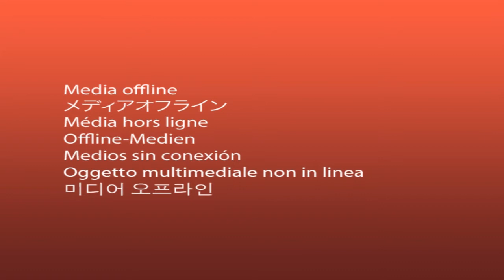A DIEU PAPA KUTEMBEYA 001